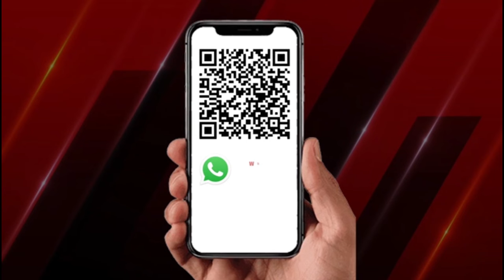Ashwini Vaishnaw ने Railway Budget पर संसद में क्या बताया, Upper Berth क्या हो रहे हैं बदलाव ?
लोकसभा में रेल बजट (Rail Budget) पर पक्ष और विपक्ष की आयी प्रतिक्रियाओं के बाद रेल मंत्री अश्विनी वैष्णव (Ashwini Vaishnaw) ने इस पर बात की. उन्होंने विपक्ष के सुझावों के लिए उनका धन्यवाद किया. साथ ही कहा कि रेल के विकास के मद्देनज़र किसी राज्य के साथ भेदभाव नहीं हुआ है.